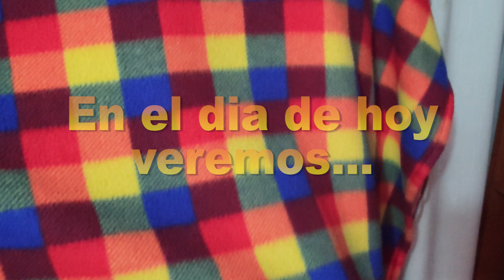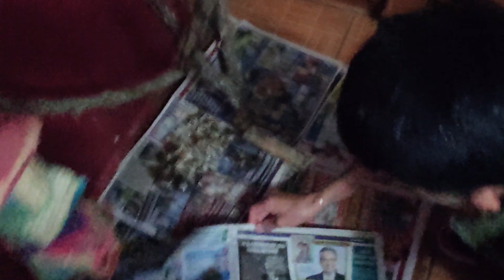ASÍ ES EL DÍA DE UN LORO-El día de Yacco e Ikki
Únete a este canal para acceder a sus beneficios:
Deja tu poderosisimo like crack.